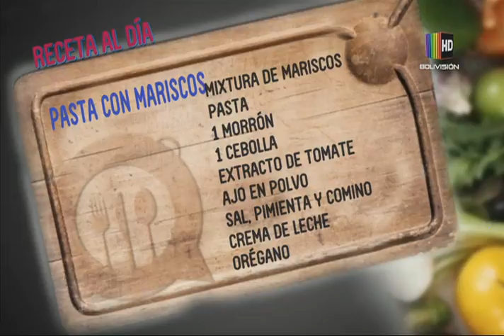Preparamos una deliciosa ''Pasta con mariscos''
En el espacio de la ''Cocina al día'' le mostramos una deliciosa receta de ''Pasta con mariscos'', la que puede seguir desde la comodidad de su propio hogar con mucha facilidad.